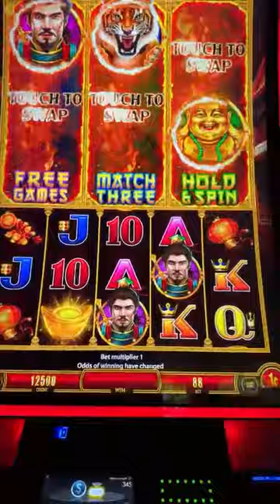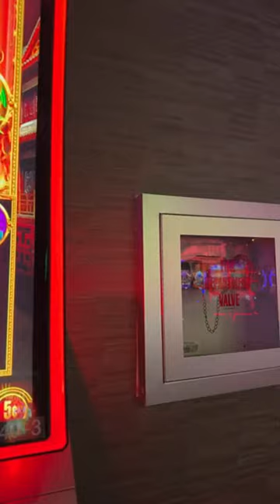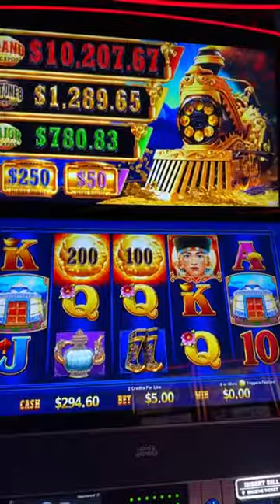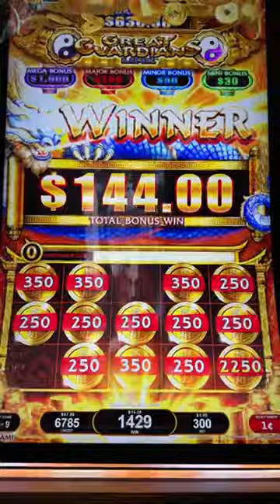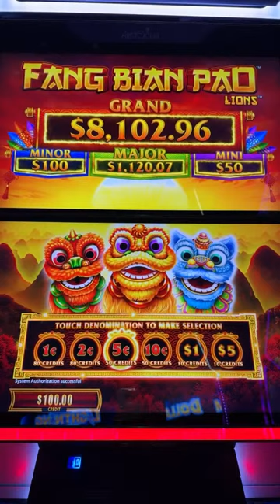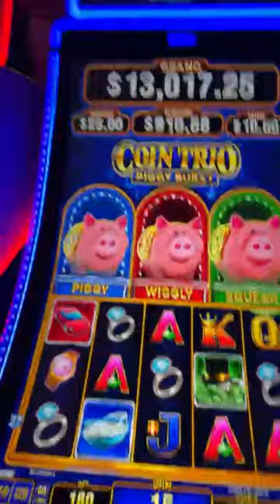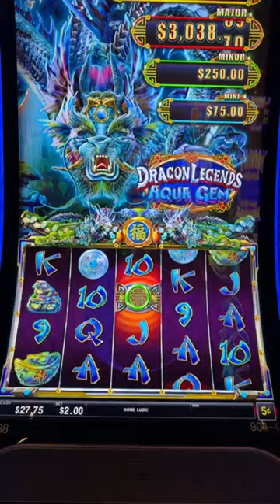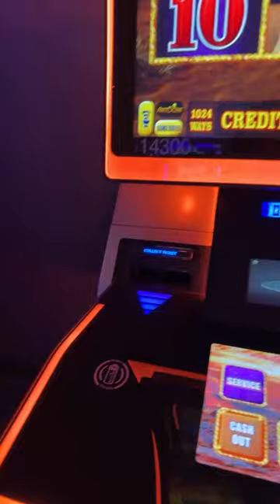Slot play LIVE tonight !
Live slot play on Friday Night!